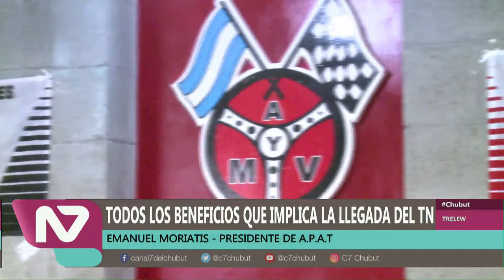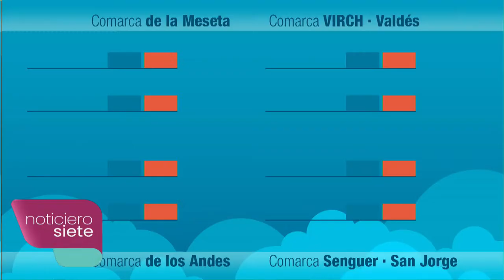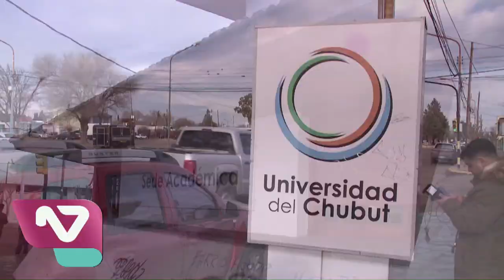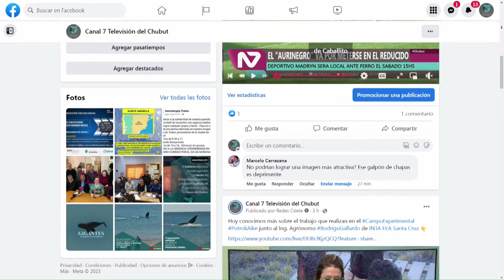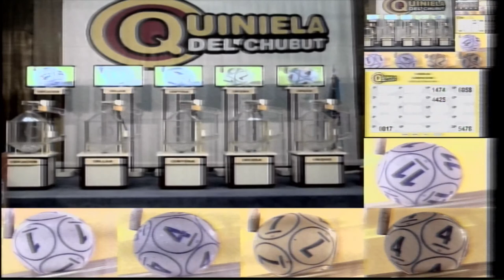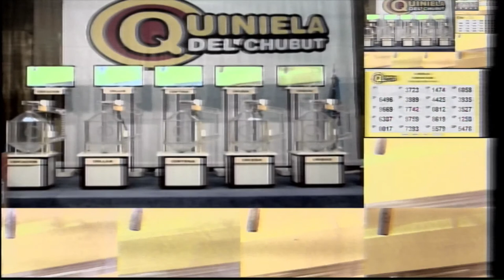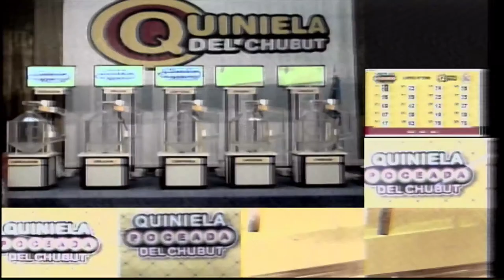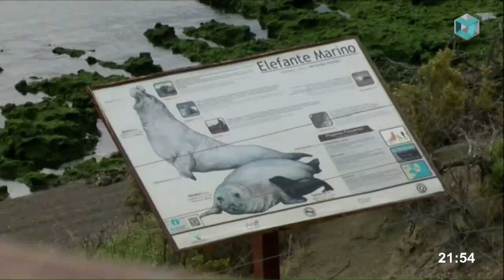Noticiero 7 20-07-2023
Toda la información que necesitás saber, por la pantalla de la TVPública de Chubut

5:34 Inicio
5:54 Títulos
7:47 Grave accidente en la bajada de Mangini
10:06 El TN define el campeonato en Trelew en Noviembre - Arcioni, Gobernador del Chubut
11:47 El TN define el campeonato en Trelew en Noviembre - Emanuel Moriatis, Pte. A.P.A.T
22:07 La politica y sus curiosidades: Curiosa elección en una comuna de Santa Fé
33:50 Primera B Nacional: La "Banda" juega en casa con Lemos como DT y el "Aurinegro" va por meterse en el reducido
36:54 Arcioni: "Soy de la idea de que hay que honrar la deuda"
38:52 Arcioni se refirió a las elecciones
40:22 Provincia - Legislatura: Recién volvería a sesionar el 20 de Agosto
42:23 72 egresados de la UDC tendrán su acto de colación en Agosto
44:45 Jornadas para mujeres emprendedoras en Comodoro Rivadavia
52:45 Un hombre detenido por golpear y lesionar a su pareja en Rawson
54:58 Buscan a adolescente que cumplía arresto domiciliario en Rawson
56:45 El Mercado Concentrador Licita 3 nuevos puestos
58:37 Luque de campaña recorre los barrios de Trelew
1:01:30 Basquet: El trelewense Gustavo Sapochnik será asistente en Gimnasia
1:05:00 Quiniela